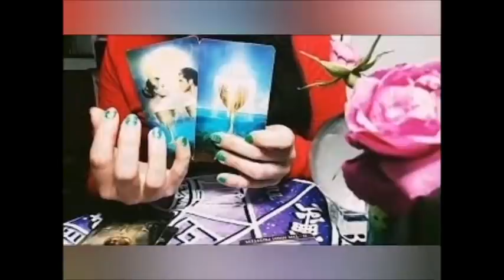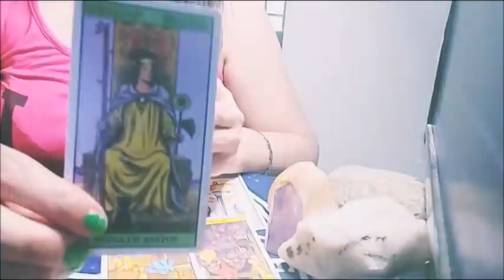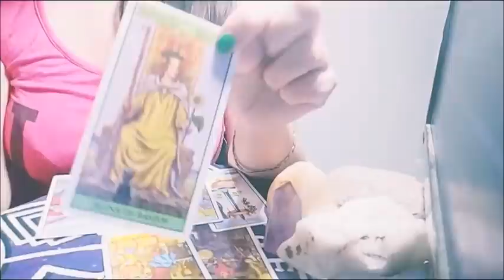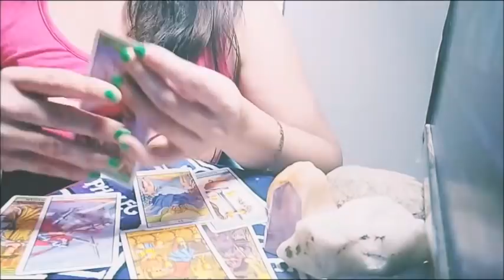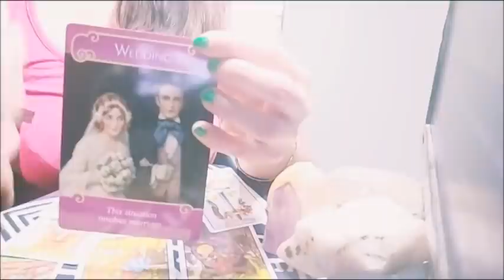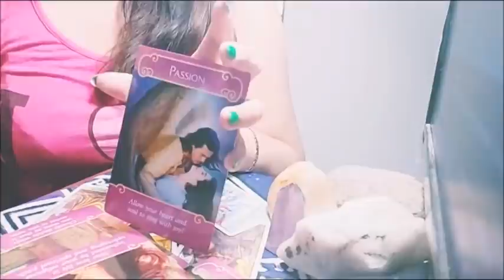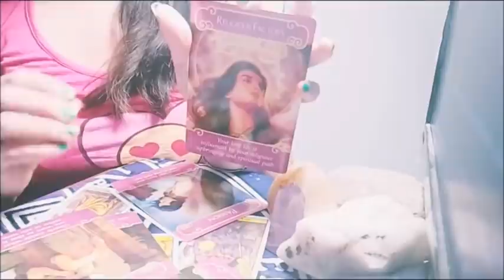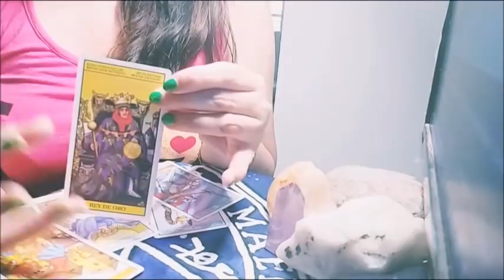Llamas Gemelas TAROT: energías colectivas desde el 26 de Octubre al 2 de Noviembre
Explora el canal, las listas de reproducción muy completas, trabajo de muchos años, si te gusta mi contenido, apóyame con un me gusta, comparte, comenta, suscríbete, eso tan simple me ayuda muchísimo a continuar, gracias por estar aquí ❤️
Video sanación amor propio